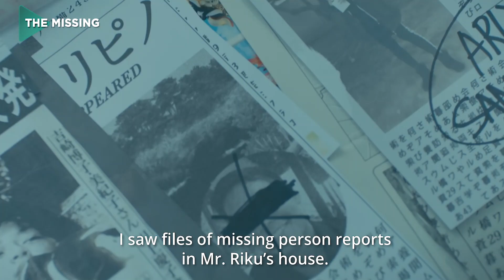Asian Screamfest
Block Z
Amazon US
Amazon UK
Amazon Germany
Amazon Japan

The Ghost Bride
Amazon US
Amazon UK
Amazon Japan